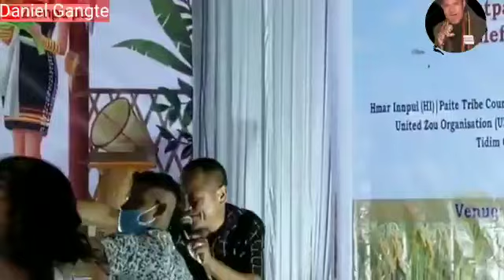Latest music video of Thangvan Ahsi